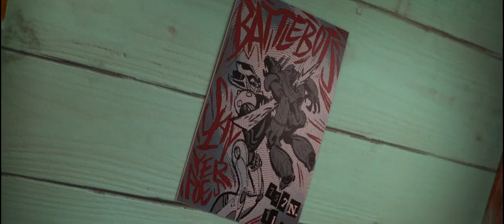13Y/O Robotics genius degins Robot better than IRONMAN--Baymax.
When Tadashi Hamada-creator of Baymax is killed in the Fire accident, His little brother HIro Hamada decides to upgrade baymax into Ironman suit and use it to avenge the death of his beloved brother.